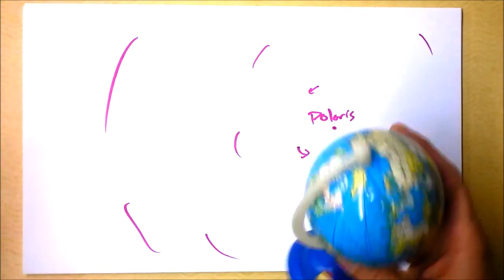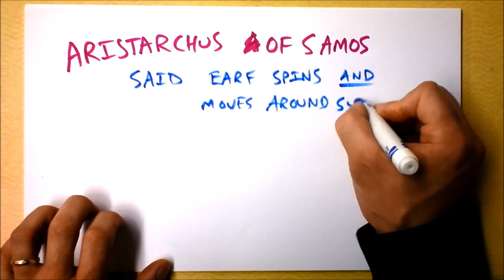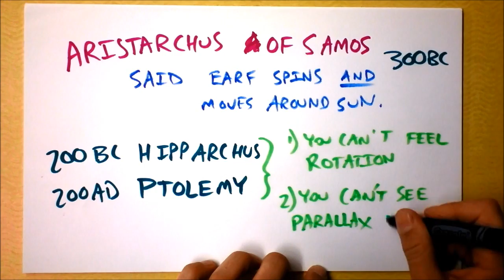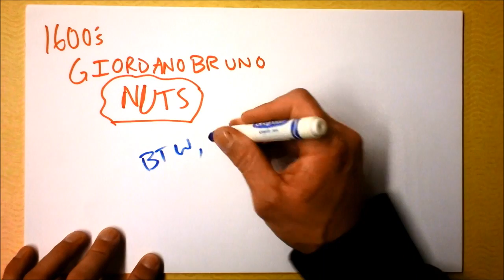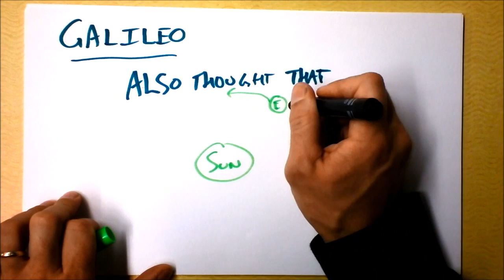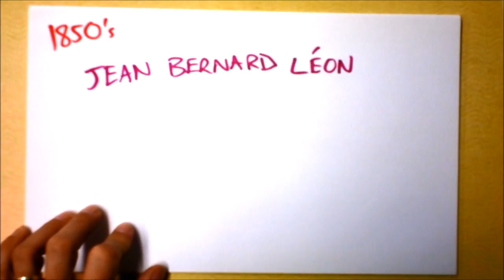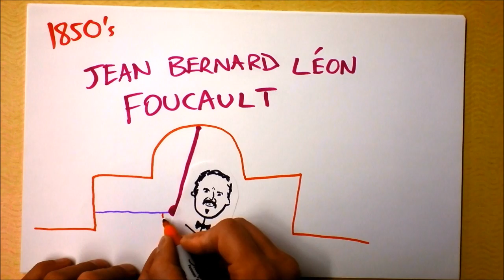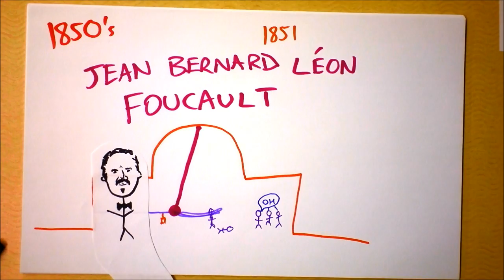Intro to Foucault's Pendulum Antics in the 1850's (He's French!) | Doc Physics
Maman, que devons-nous nommer ce petit bébé ?

...Jean Bernard Léon Foucault, alors les gens vont savoir qu'il est français !